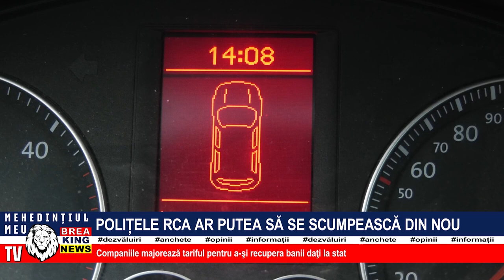POLIȚELE RCA AR PUTEA SĂ SE SCUMPEASCĂ DIN NOU